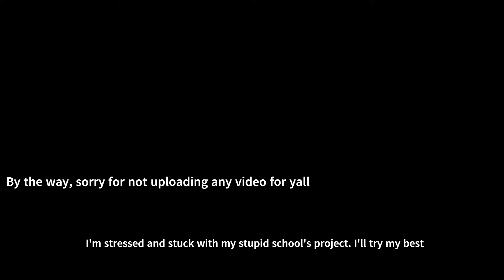Killstreak Glove Button Test How To Get and Showcase New Real Knife Glove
•𝑮𝒂𝒎𝒆𝒑𝒍𝒂𝒚 𝒔𝒆𝒓𝒊𝒆𝒔•
➼𝑯𝒐𝒑𝒆 𝒀𝒐𝒖 𝑬𝒏𝒋𝒐𝒚 𝑻𝒉𝒆 𝑽𝒊𝒅𝒆𝒐 :3
-𝑺𝒐𝒎𝒆 𝑽𝒊𝒅𝒆𝒐 𝑮𝒂𝒎𝒆 𝑰𝒏 𝑹𝒐𝒃𝒍𝒐𝒙 𝑻𝒉𝒂𝒕 𝑴𝒆 𝑹𝒆𝒄𝒐𝒓𝒅𝒆𝒅-